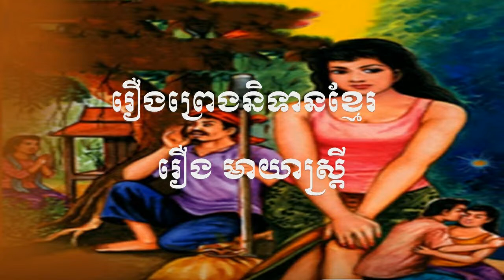មាយាស្រ្ដី រឿងព្រេងនិទានខ្មែរ Khmer legend stories